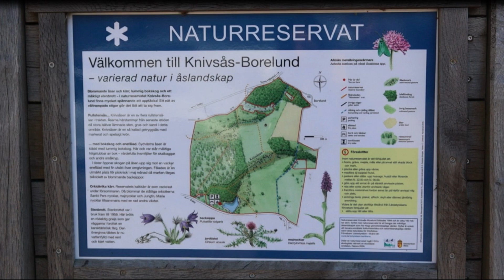Dalby Stenbrott , Knivsås-Borelund , Region Skåne , Lunds kommun . 12 marca 2022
Dalby Stenbrott , Knivsås-Borelund , Region Skåne , Lunds kommun , Południowe zakątki Szwecji. 12 marca 2022
pozdrawiam 'DROGI'
polecam DROGI-Czarny Płaszcz .